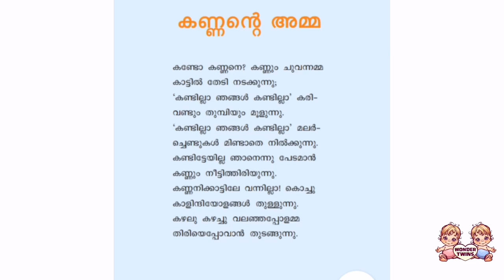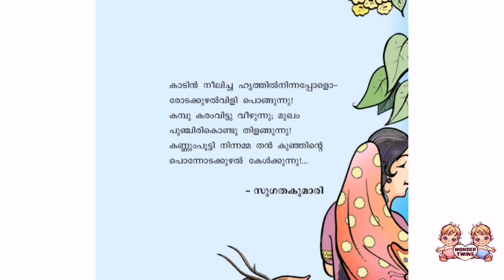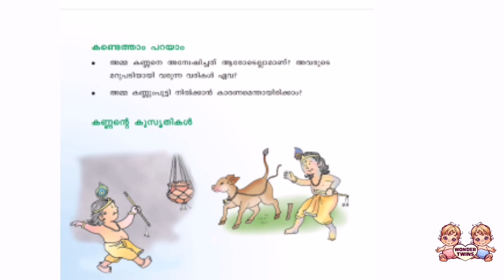3rd std malayalam chapter 1 kannante amma/കണ്ണന്റെ അമ്മ /wonder twins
class 3 malayalam kannante amma
kannante amma
malayalam part 1 kannante amma
malayalam kavitha